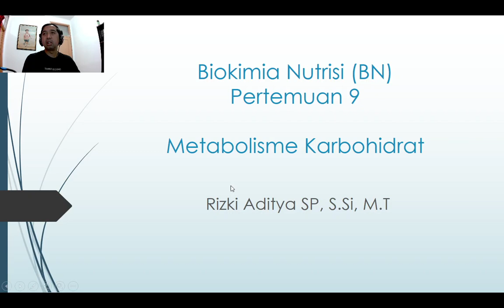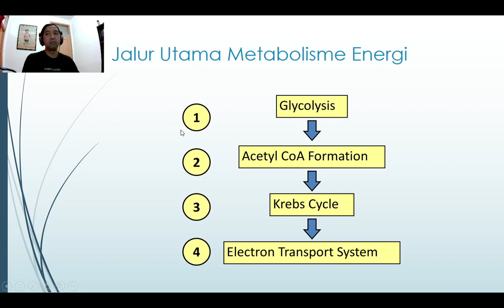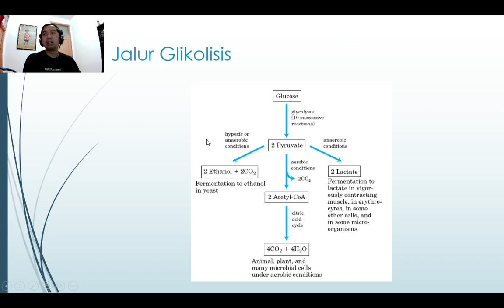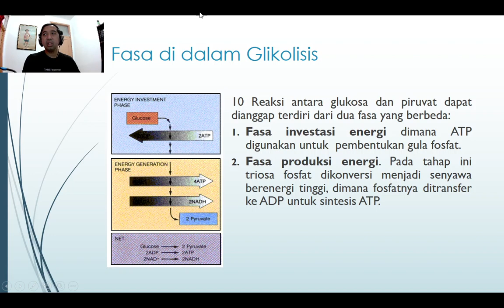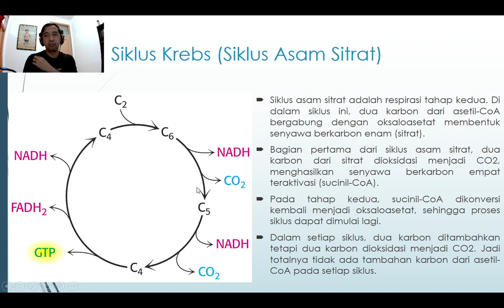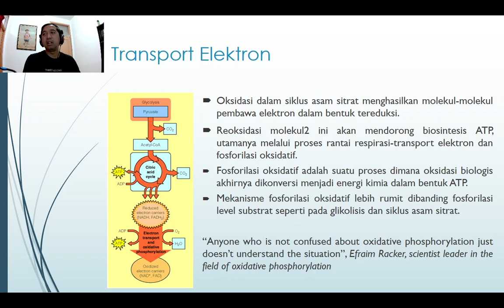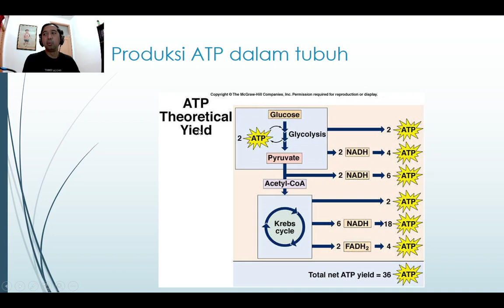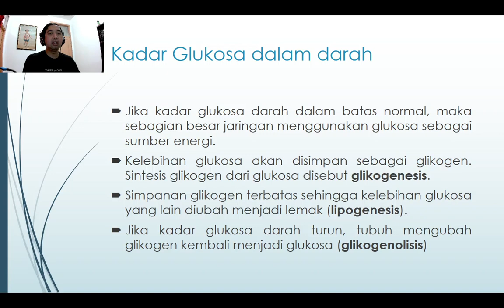Kuliah Biokimia Nutrisi Pertemuan 9: Metabolisme Karbohidrat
Video Review mengenai Metabolisme Karbohidrat di mata kuliah Biokimia Nutrisi